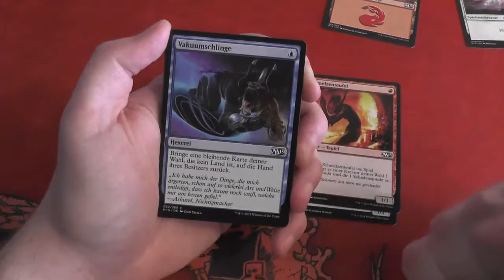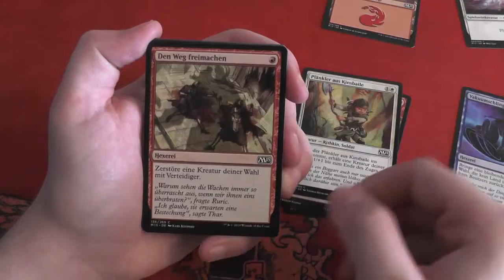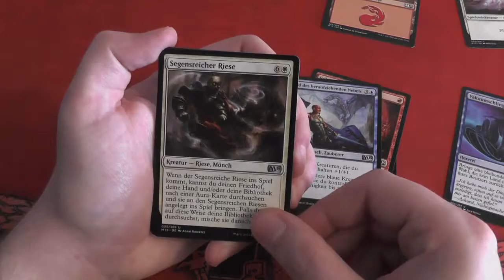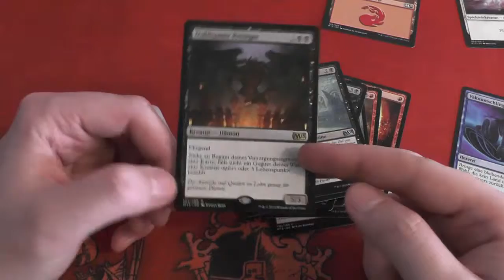Hauptset 2015 Booster 101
Coreset anschauen bevor es verschwindet!